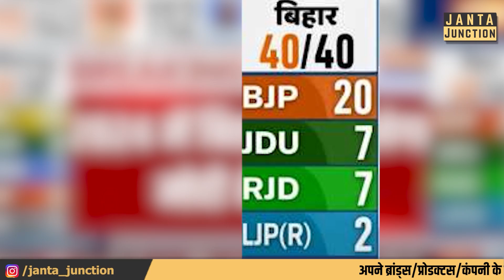Latest Opinion Poll बता रहा 2024 में Nitish के साथ का Lalu को नुकसान होगा, देखिए!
बिहार लोकसभा चुनाव को लेकर एक ताजा सर्वे हुआ है और सर्वे का जो रिजल्ट आया है, वह लालू यादव और तेजस्वी यादव की चिंता को बढ़ा देगा। नीतीश का साथ लालू को रास नहीं आ रहा है, इसका फायदा केवल नीतीश को मिल रहा है, देखिए!